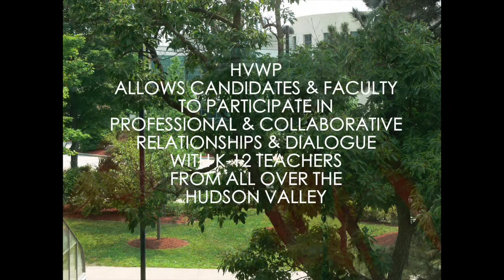HVWP CONNECTS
This piece showcases HVWP Teacher consultants and their work with the Hudson Valley Writing Project